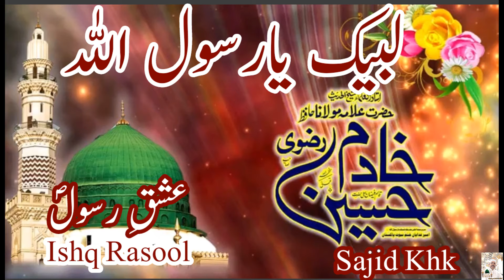Allama Hafiz Khadim Hussain RizviRA/MODI AUR TRUMP/YAZID AUR FIRYON/TEHREEK-E-LABBAIK PAKISTAN/4KFHD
Tehreek-e-Labbaik ka dard modi aur trump ko tu ho samaj aate hai laiken jo yahan zimadar hain unn ko kya masla hai
PEERAN HOR TE PAKHIYAN HOR
DARO KHUDA SE HOSH KERO KUCH MAKRO RIYAH SE KAM NA LO
YA ISLAM PE CHALNA SEEKHO YA ISLAM KA NAAM NA LO
DILAFROZ BAYAN